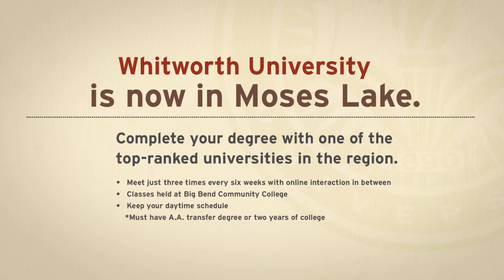Whitworth College Commercial